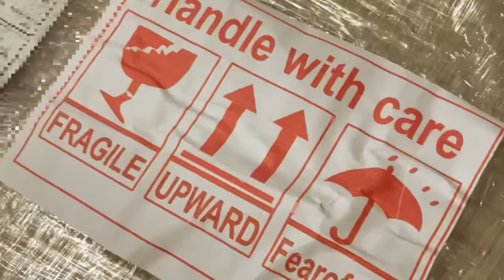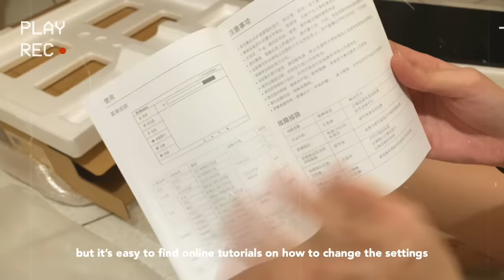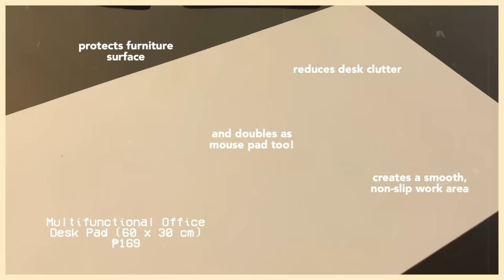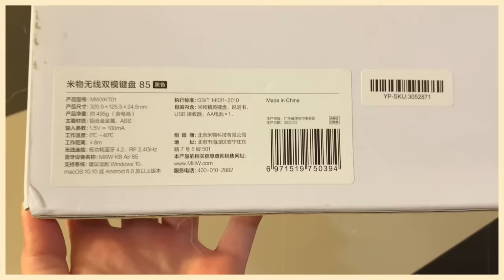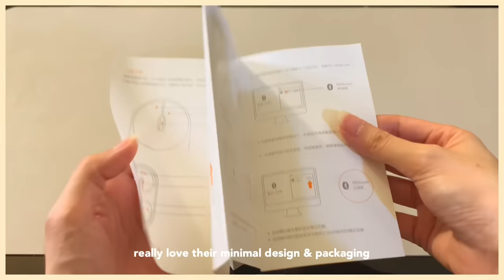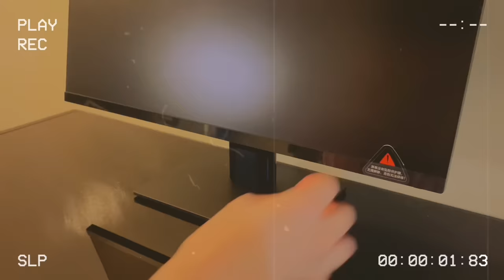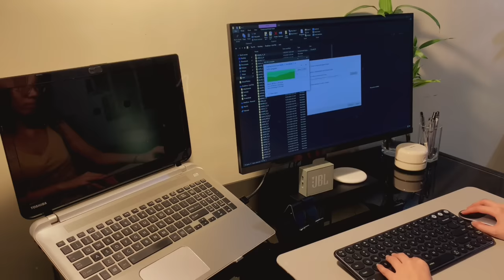budget desk makeover 🖥️ minimalist aesthetic, xiaomi accessories haul, organization + setup tips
today, i'll show you how i organized my home workspace with an affordable productivity desk setup that's perfect for both work from home & online classes. i’m going for that clean, minimal, modern aesthetic but functional and without breaking the bank.

i believe that, whether you're a student or a professional working at home, organizing your workspace makes a huge difference in keeping yourself motivated & productive ✨

thanks for dropping by ʕ•ᴥ•ʔ

💻 laptop specs
[model] toshiba satellite S55 - B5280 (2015)
[processor] intel core i7-4510U
[memory] 16GB RAM, 1TB HDD
[display] 15.6-inch trubrite LED backlit 1366x768 (HD), HDMI with 4K UHD output capability
[windows edition] windows 10 home

*note: i'm sorry if i couldn't provide the link to this exact product as it was only gifted & bought by my aunt back in 2015

» my desk is a part of an extendable 12-seater dining set from SM Home (with 3 tables + 12 chairs). dimensions (1 table): L 110 cm x W 70 cm x H 74.5 cm

FAQs
// where are you from?
philippines
// what is your profession?
registered nurse + research editor
vllo for iphone